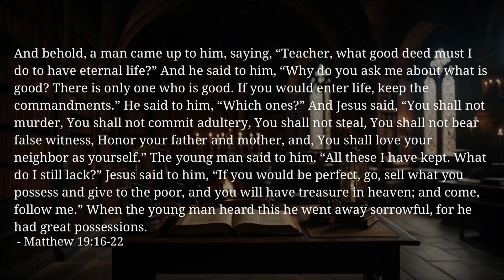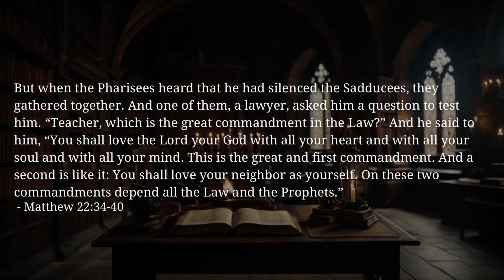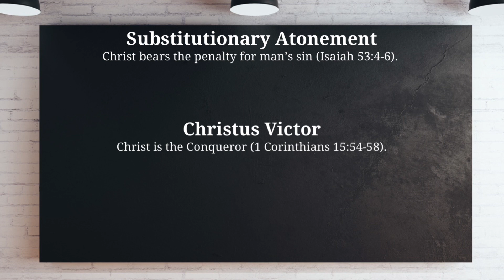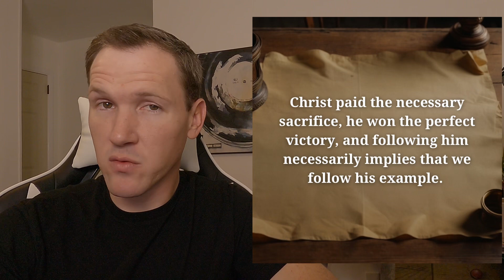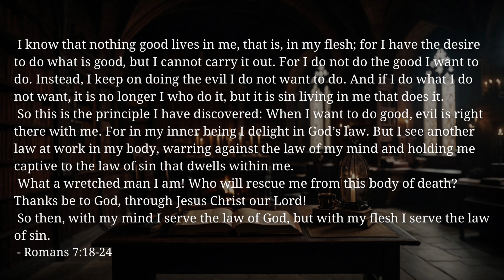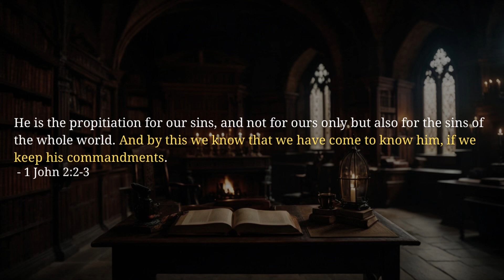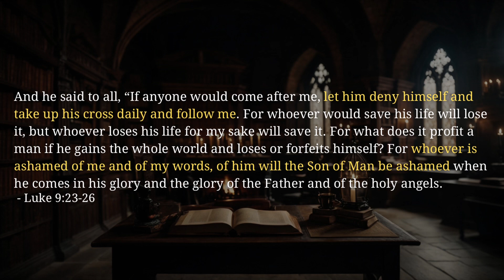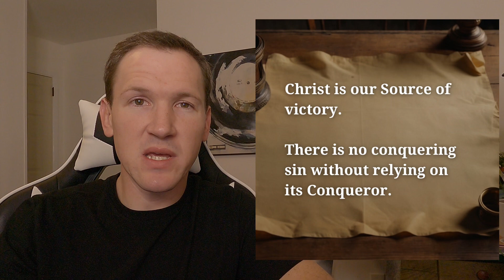Morality: What Makes Something Right Or Wrong?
Worldview Part 4: The Question of Morality

Is there an objective basis for our standards of right and wrong?

Objective moral truth.

Christianity

Relativism

1 John

Romans 7

The Orthodox Universalist Channel.

Discussing universal salvation. Following the universal King.